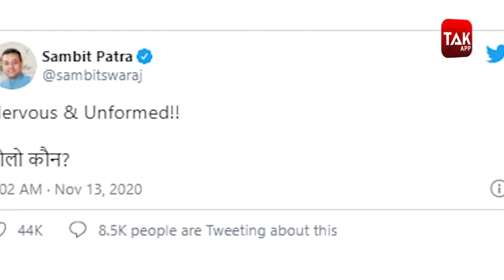RAHUL GANDHI के पुराने बयान के आधार पर क्या OBAMA ने राहुल पर टिप्पणी की ?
साल 2017 के मार्च महीने में राहुल गांधी जौनपुर पहुंचे थे... मौका विधानसभा चुनाव का था... यूपी विधानसभा चुनाव में अचानक राहुल गांधी की इच्छा जाग गई थी... कहने लगे कि मैं चाहता हूं ओबामा की पत्नी जौनपुर में बने पतीले में खाना पकाएं... खैर मकसद तो वैसे राहुल का ये था कि अमेरिका में भी जौनपुर- जौनपुर होने लगे लेकिन अमेरिका में अब तीन साल बाद कुछ और हो गया...